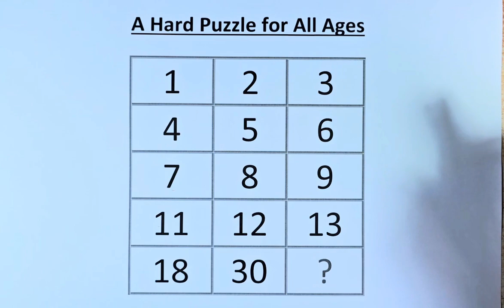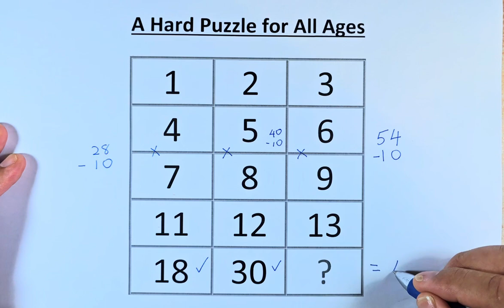A Hard Puzzle for All Ages.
Solving a math puzzle is like navigating a thrilling mental maze. At first glance, the puzzle may seem daunting, but with a clear strategy and logical thinking, you can conquer it.

Start by carefully reading the puzzle, absorbing every detail. Understand the question and any constraints. Next, gather the provided information and organize it systematically.

Identify the ultimate goal, what you're trying to find or prove. Choose a suitable mathematical approach – algebra, geometry, or maybe even a dash of creative thinking.

Now, break the puzzle into manageable chunks. Take your time to work through each step meticulously. Use pen and paper if needed to keep track of your calculations.

Double-check your work for errors along the way. A simple arithmetic mistake can derail your progress. Stay organized and maintain a clear workspace.

If you hit a roadblock, don't despair. Math puzzles often reward creative thinking. Consider alternative approaches, or revisit the problem from a different angle.

Once you believe you've found the solution, test it against the original puzzle. Ensure it meets all the given conditions and requirements.

Finally, communicate your solution clearly, whether it's for a class assignment or personal satisfaction. Succinctly state your answer and any necessary explanations.

Solving math puzzles is a thrilling journey, where perseverance and intellect combine to unravel the enigmatic challenges of numbers and logic.